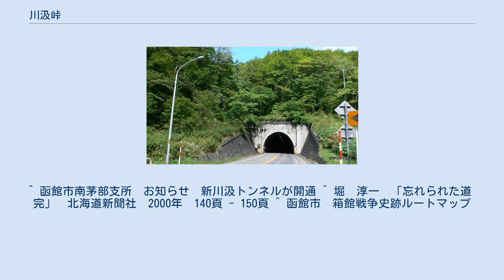川汲峠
川汲峠 川汲峠（かっくみとうげ）は、北海道函館市にある北海道道83号函館南茅部線、川汲山道の峠である。
 新川汲トンネル開通により閉鎖された川汲隧道（2007年9月撮影） 上湯川村および銭亀沢村字目名（亀尾村→湯川町大字亀尾村）と尾札部村および臼尻村（後の南茅部町）を結ぶ川汲山道の峠である。
 川汲山道とは「箱館表方間道路之里程改正写」（村上嶋之允、1798年（寛政10年）、北大図書館所蔵）によれば上湯川村稲荷社前より川汲浜に至る六里二九丁一間としている。
 おおよそのルートは鉄山より汐泊川に沿って北上、馬揚（一本木）にて上湯川村鱒川より鱒川峠（木原）を越えてきた鱒川道と合流し、野田府よりこの峠を越える。
その後川汲川に沿って下り海岸に出る。
途中、馬揚では茶屋が2軒あった。
温泉、川汲温泉もある。
 2004年12月に函館市と南茅部町が合併するまでは、両市町の境界の峠であった。
峠の頂上に2008年7月に全長2,056mの新川汲トンネルが開通し、それまで使われていた川汲隧道は閉鎖された。
隧道が作られる前の旧旧道や旧旧旧道も一部林道として現存しているが、廃道化が進んでいる。
霧がかかり、前方が見えづらくなることがしばしばある。
 川汲の由来は永田地名解によると「カッコ鳥居る所」である。
 今まで3回のルート変更がされている。
 南茅部町史 下 によると大正山道とよぶ。
 自動車通行を可能にするための変更で、大正10年に尾札部村、臼尻村、湯川村が北海道庁に誓願して、1925年(大正14年)10月1日開通した。
 川汲隧道開通に伴う変更。
1968年(昭和43年)12月開通。
 新川汲トンネル開通に伴う変更 この峠は違法競走型暴走族の出没スポットでもある。
 箱館戦争の際、ここで旧幕府軍と新政府軍との交戦があった。
近くの川汲温泉には慰霊碑が建立されている。
 ^ 函館市南茅部支所　お知らせ　新川汲トンネルが開通 ^ 堀　淳一　「忘れられた道　完」　北海道新聞社　2000年　140頁 - 150頁 ^ 函館市　箱館戦争史跡ルートマップ